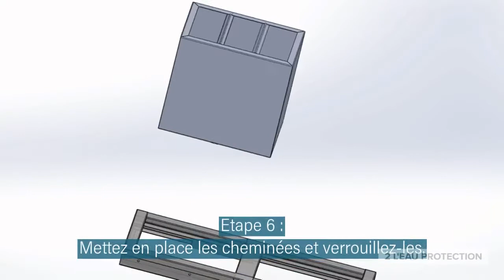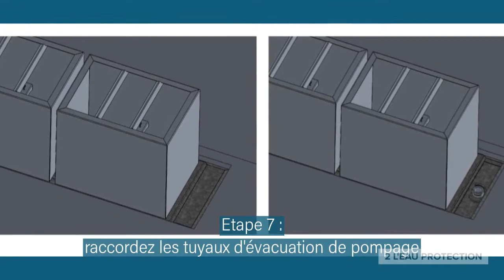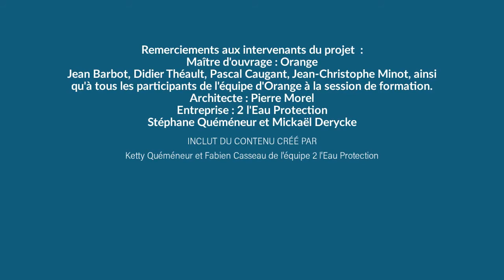Tutoriel : mise en place des cheminée étanches 2 l'Eau Protection.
Explications, étape par étape de l'utilisation de nos cheminées étanches 2 l'Eau Protection, innovante et unique sur le marché des dispositifs de protection inondation. Elles sont conçues sur mesure par notre bureau d'étude et répondent aux exigences du cahier des charges de notre client Orange pour la protection de leurs bâtiments sous le Jardin des Tuileries à Paris d'un risque de crue de la Seine.